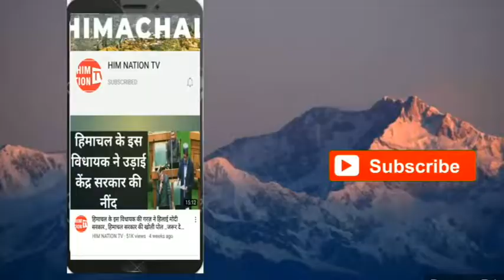लाहुल स्पीति के दारचा में बर्फीला तूफान